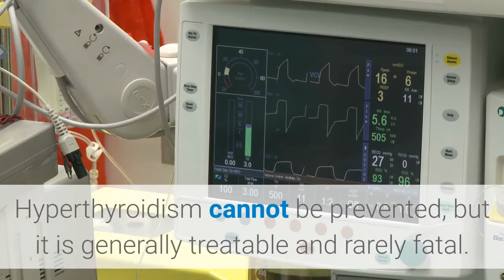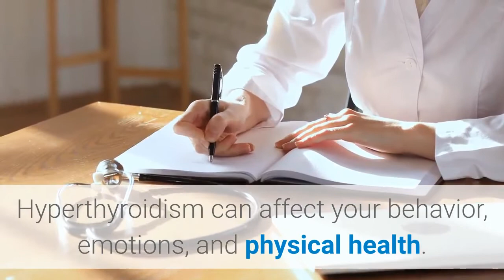cardiologist Forest Hills | (917) 6755213 | Hypertrophic Cardiomyopathy ( HCM ) Treatment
Hypertrophic Cardiomyopathy ( HCM ) Treatment
101-24 Queens Blvd, Suite 1E,
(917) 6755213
Hyperthyroidism is a condition that occurs when the thyroid gland produces too much thyroid hormone. Your thyroid gland is located at the front of your neck. Thyroid hormones regulate your body metabolism. Metabolism refers to all of the chemical processes that take place in your body. This includes the production of energy and hormones, tissue growth, elimination of waste products, and the distribution of nutrients in the blood.

Hyperthyroidism can affect all of your body functions. It causes the body’s normal rate of functioning to speed up. This can result in physical, behavioral, and emotional changes. Untreated hyperthyroidism can lead to serious medical problems. Hyperthyroidism cannot be prevented, but it is generally treatable and rarely fatal.

The symptoms of hyperthyroidism differ from person to person. The symptoms you have may depend on how much thyroid hormone your thyroid gland is producing, how long you have had the condition, and your age. Hyperthyroidism can affect your behavior, emotions, and physical health.

The purpose of treatment is to return your metabolism back to normal and to alleviate your symptoms. The treatment that you receive depends on the cause of your condition and the severity of your symptoms. People with subclinical hyperthyroidism may be treated to avoid the symptoms of hyperthyroidism.

Hyperthyroidism is usually treated with antithyroid medications, radioactive iodine, or surgical removal of the thyroid gland. Radioactive iodine treatments destroy the thyroid gland and stop the production of thyroid hormones. Thyroidectomy is a surgery used to remove part or all of the thyroid gland through an incision on the front of the neck. People that receive radioactive iodine treatments or have their thyroid gland removed need to take thyroid hormones for the rest of their lives.